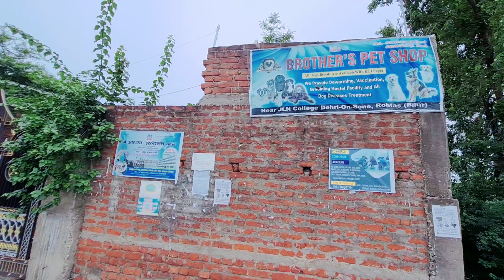I Lost My spectacles 🤓😟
Hit Likes.